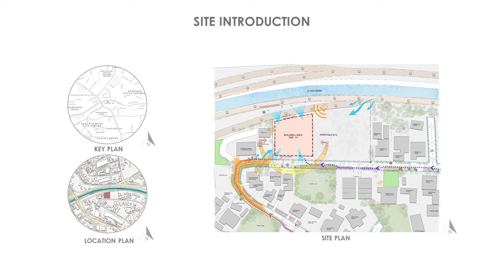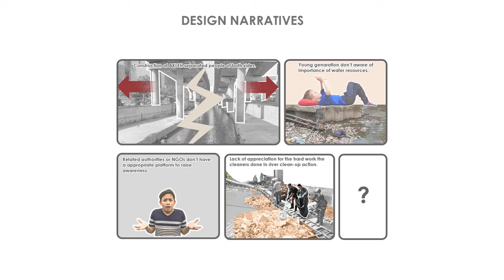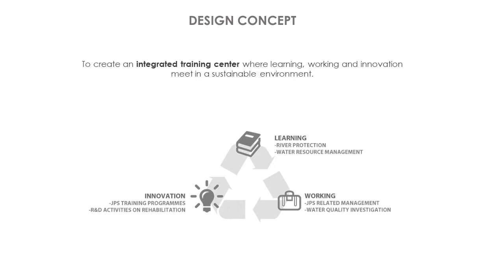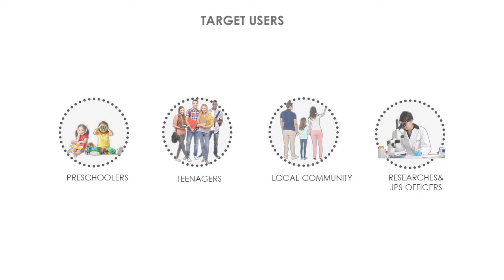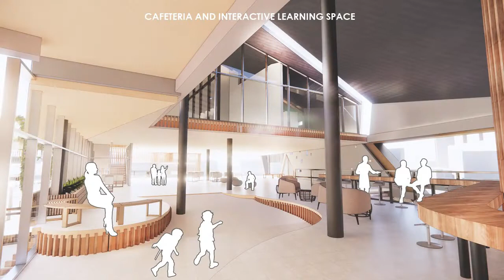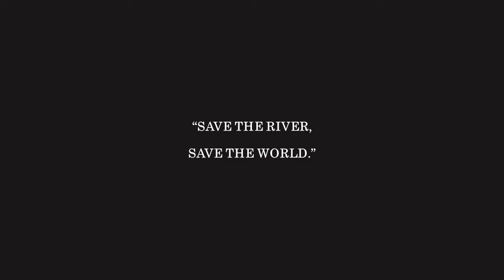Cheok Yi Han "River Rivitalise & Innovation Centre" UTAR BSc Arch 3rd Year Final Project.